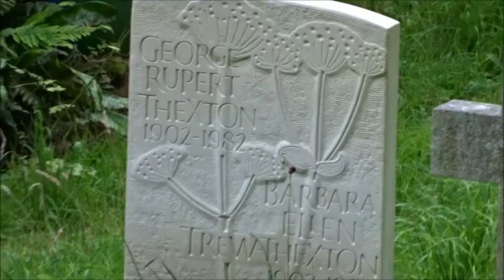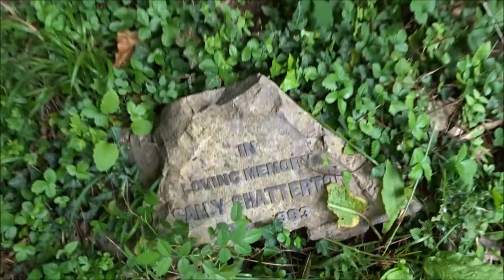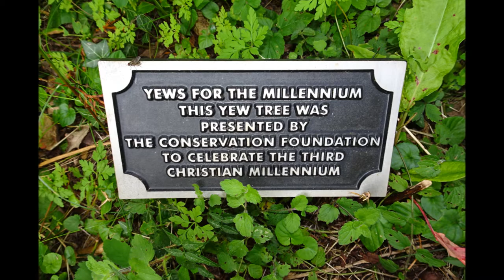Quantock Churches, Aisholt All Saints, 'The Churchyard' by Sheila, August 13th 2017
A quiet corner of England , a peaceful place to rest and reflect